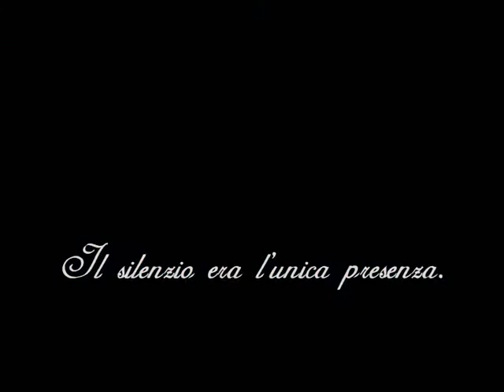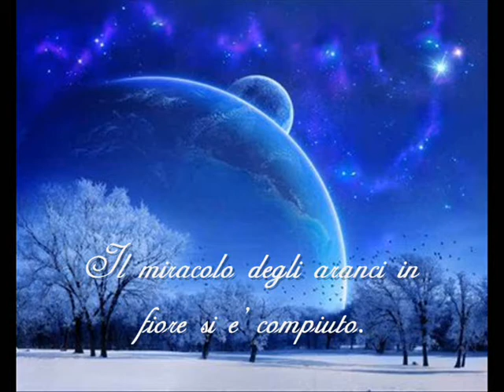Daniele Tari - Seal of the Wind (Primavera di Aithea - Neve)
The official video of Daniele Tari - Seal of the Wind
Inspired by the novel Neve, from Primavera di Aithea, written by Daniele Tari.

Piano : Daniele Tari
Bass: Francesco Ronza